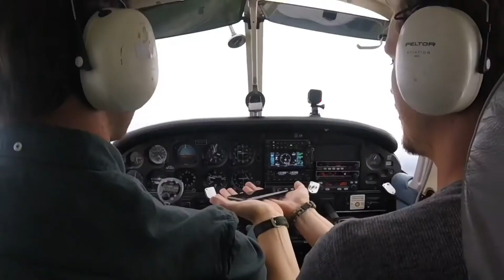Flyger och testar tyngdlagens gränser! En upplevelse jag sent kommer glömma!